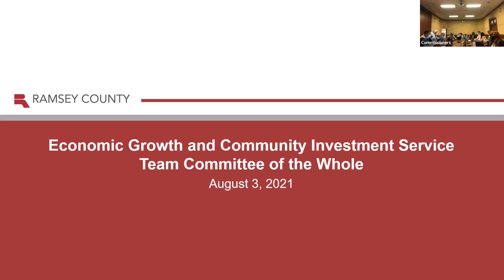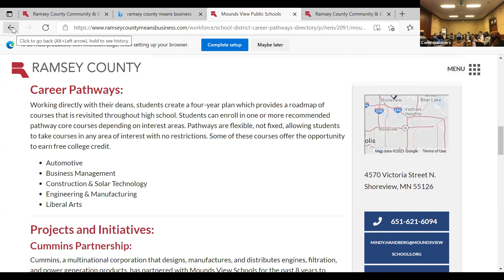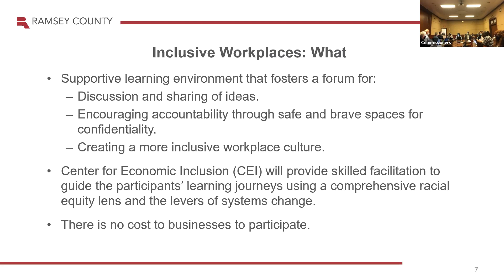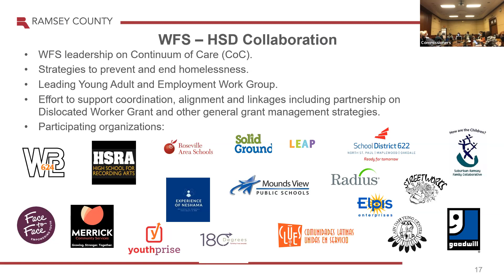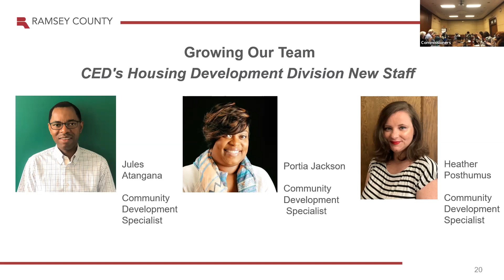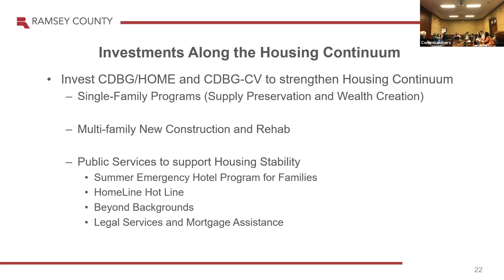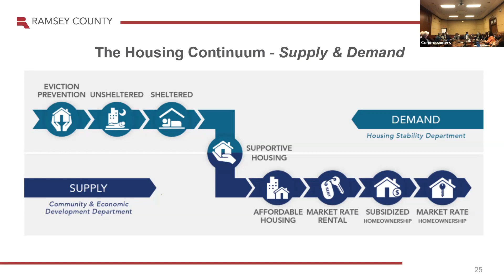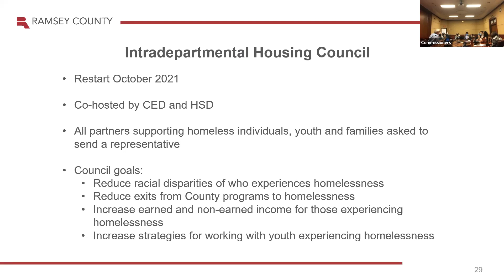Ramsey Co Worksession PM Aug 3, 2021